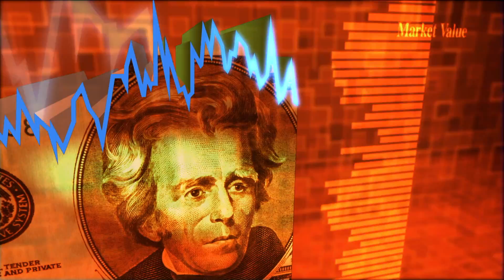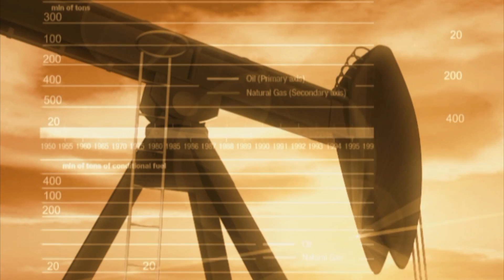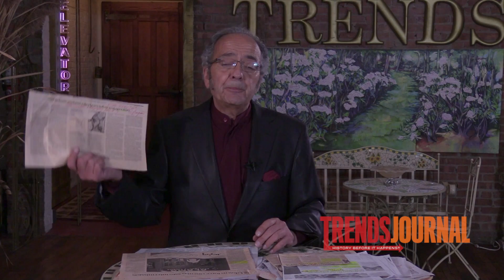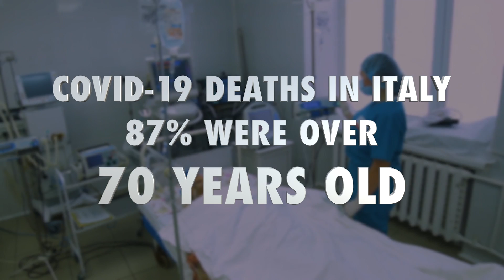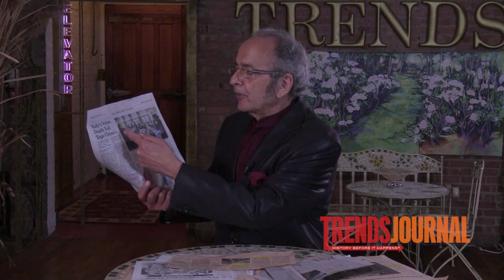Double Bear Market, Crime Wave, Interactive U - March 20, 2020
Gerald Celente is Founder of the Trends Journal, a weekly, multi-media resource providing analysis & trend forecasts no other news outlet delivers. What’s going on? What does it mean? What’s next? Knowledge is power.